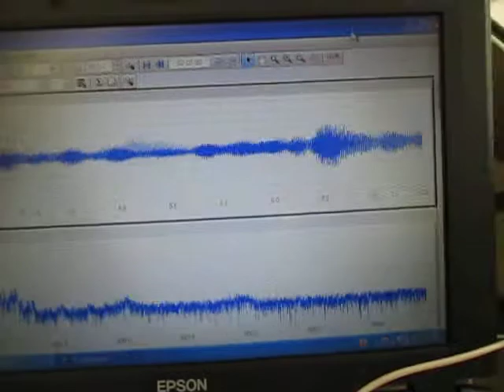音響流に関する超音波実験 ultrasonic-labo